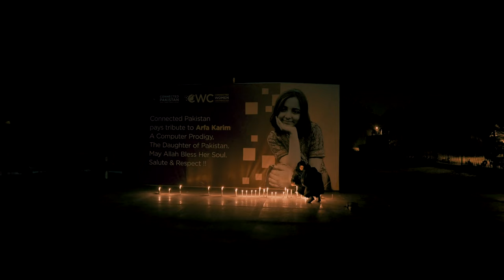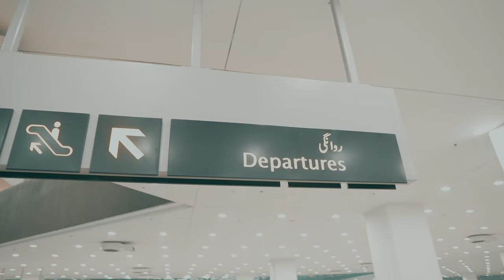Hum Next year Dubai jayenge inshAllah ❤️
Plug your head phones, rotate your mobile and watch in 4k to feel Netflix vibes ❤️
Maja nhi aya to paise wapis

ABOUT ME ;
My name is Muhammad Salman Khan so you can call me MSK . I do live in a small village name Abazai. I'm a content creator, vlogger, and video editor, I upload vlogs on my YouTube channel because I love to document my life . I do shoot on Sony a6400 and edit in adobe premiere pro 2019.

KALAM SERIES;

instagram pe active ho waha ajao

Thanks for everting.
see you soon,
Sahi hai ?